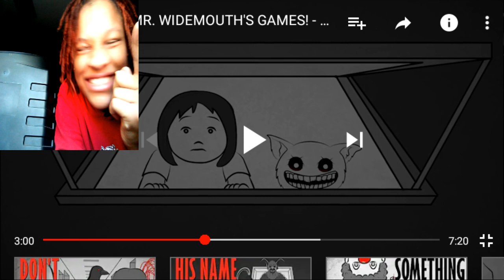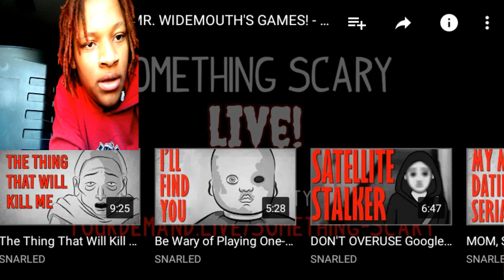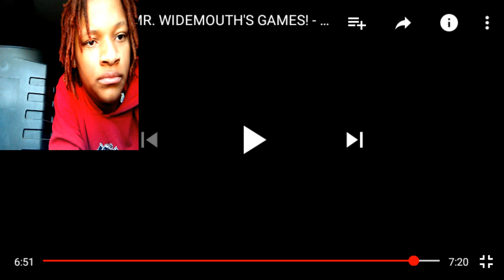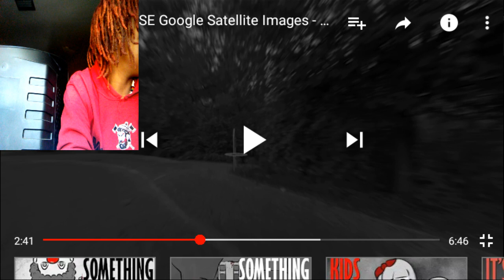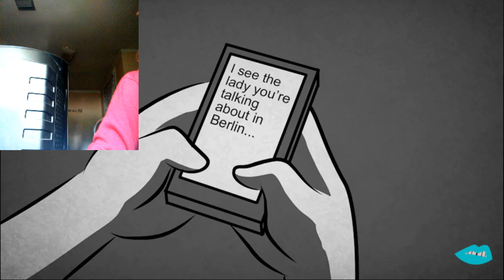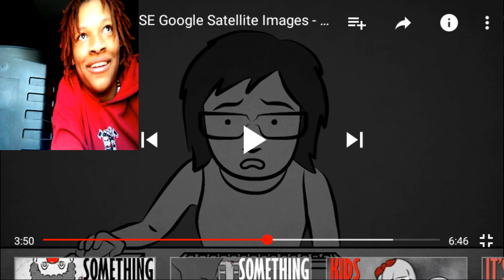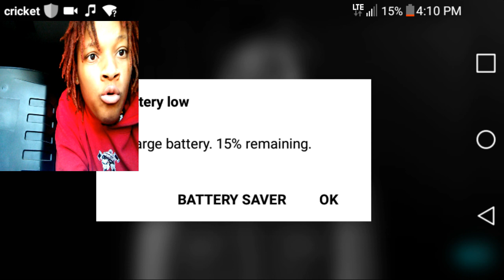Snarled: Mr. Widemouth/The Satellite Stalker (reaction video)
Let me know what else y'all want me to do.